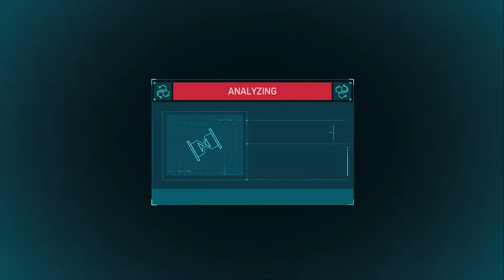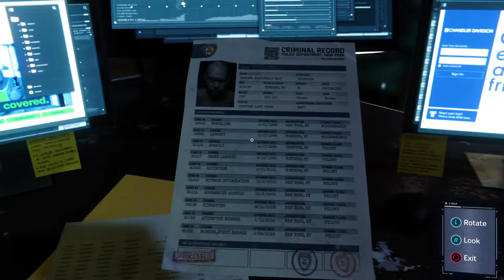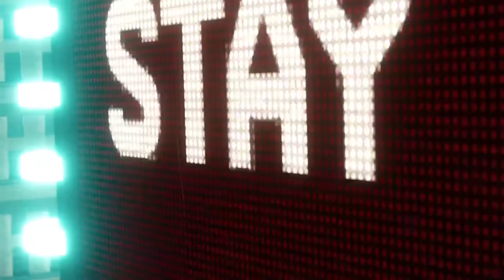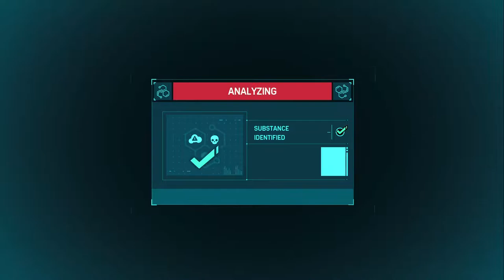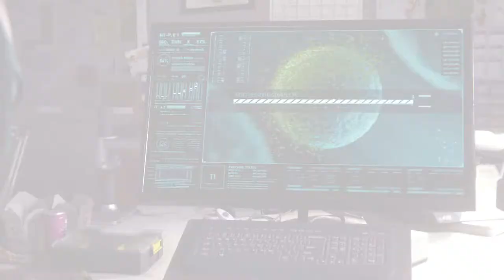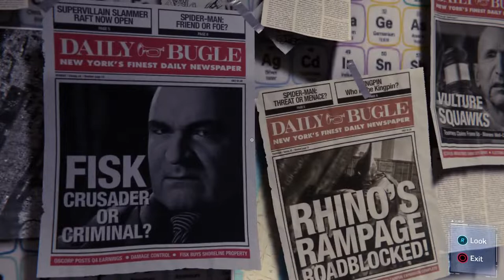Marvel's Spider-Man : Gameplay Part 13(Fight Electro & Vulture)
Spider-man
Peter parker
PlayStation 4
PlayStation 5
1080p for Best Quality